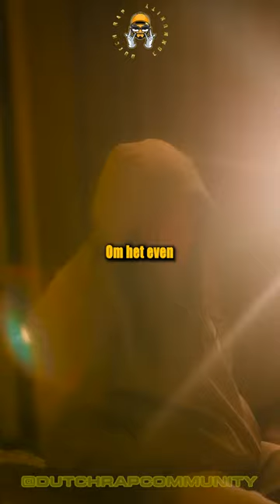Onbegrepen - Fresku 🥶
Dutch Rap Community video voor “  ” van
Voor meer content blijf ons volgen.

Over Dutch Rap Community:

Dutch Rap Community is een landelijke gemeenschap van muzikanten, artiesten, producenten en liefhebbers. Het is een plek waar iedereen samenkomt om muziek te maken, te delen en te genieten. Of je nu een professionele muzikant bent, een amateur die de liefde voor muziek deelt of gewoon op zoek bent naar nieuwe inspiratie, bij de Dutch Rap Community ben je aan het juiste adres. Samen maken we de muziekscene in Nederland tot een bruisende plek vol muzikale creativiteit.